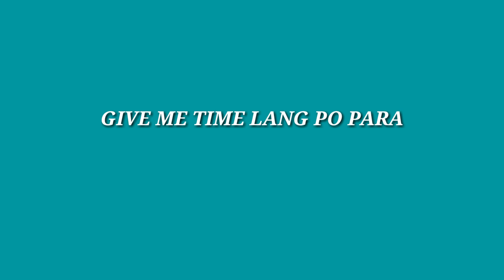GIVEAWAY ANNOUNCEMENT!💓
SORRY FOR MAKING YOU GUYS WAIT! ...
PASENSYA NAPO!